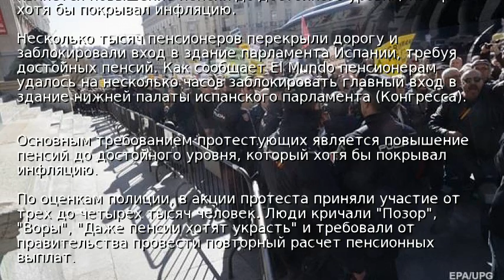В Испании пенсионеры блокировали парламент